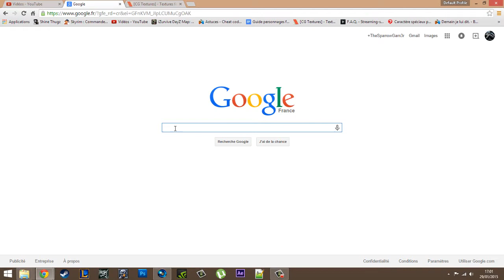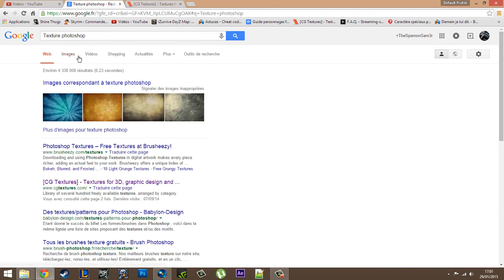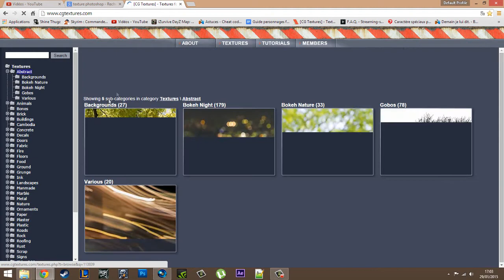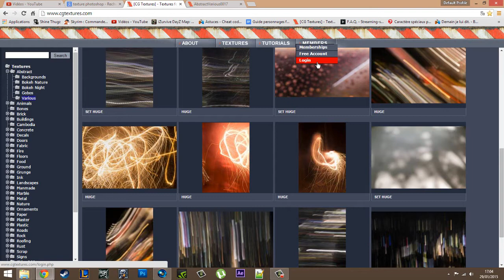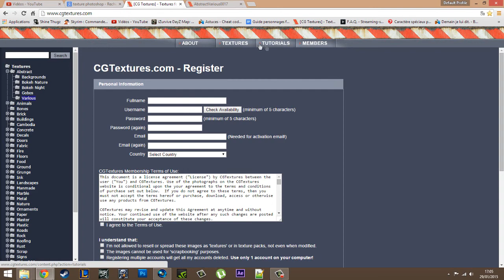Tutoriel Photoshop - Avoir des images de textures et autres ?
►Chaine 100% Tutoriels variés